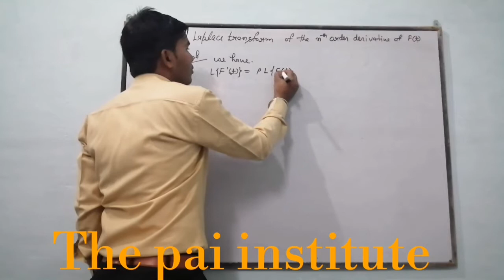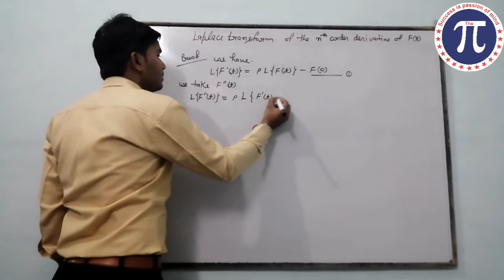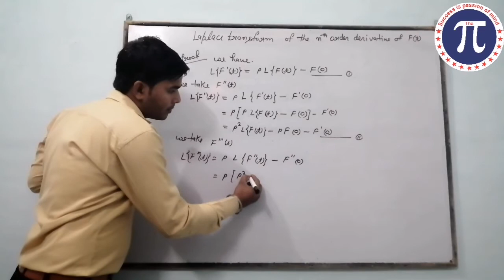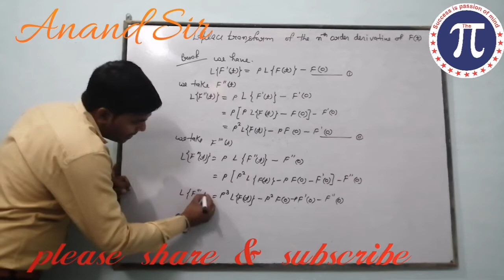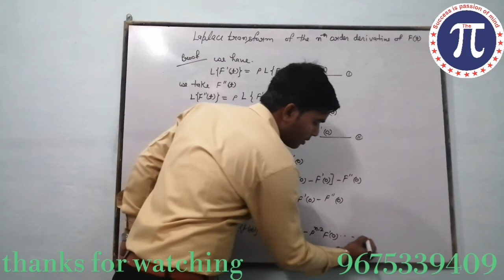Laplace transform of nth order derivates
Anand Sir